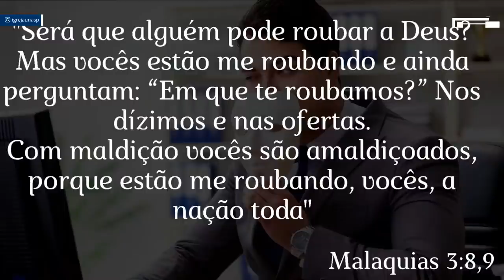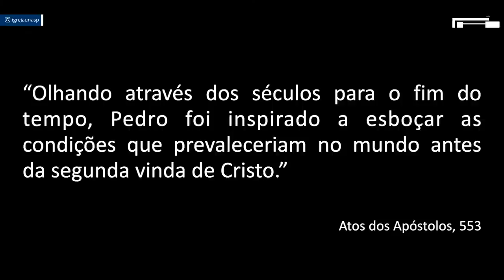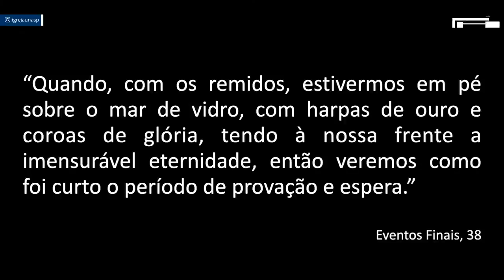🔵 Pr. Henrique Gonçalves | Verdadeira promessa | Sábado | Culto Ao Vivo Igreja Unasp Ec